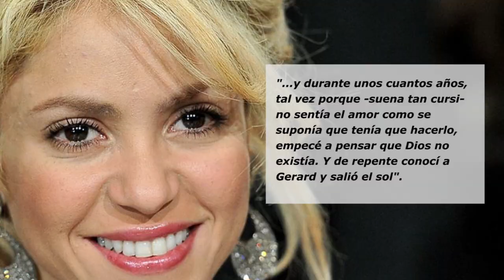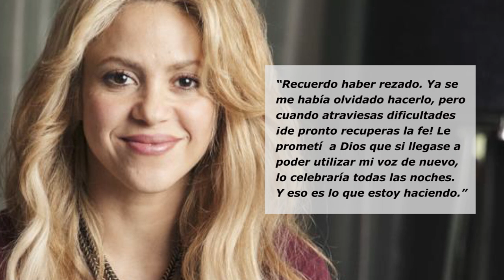Shakira Revela que Dios la Sanó. Mira la Promesa que le Hizo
En este Video les presentamos las recientes declaraciones de la cantante Shakira, en la que afirma Dios hizo un milagro en sus cuerdas vocales, y cuál fue la promesa que le hizo si la sanaba.

La Cantante de música secular Shakira, recientemente hizo unas sorprendentes revelaciones durante una entrevista, acerca de una terrible lesión que tenía en sus cuerdas vocales, donde afirma Dios hizo un milagro en ella.